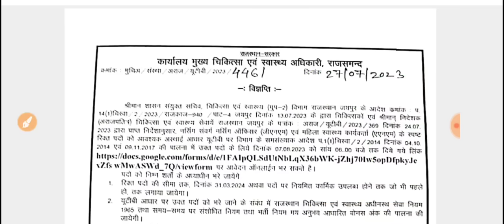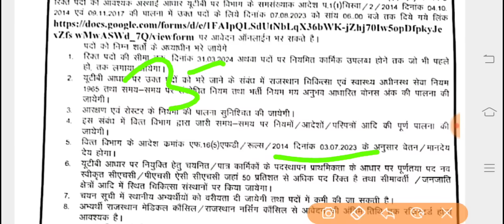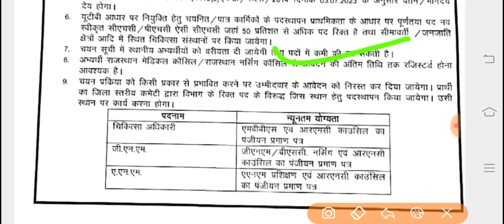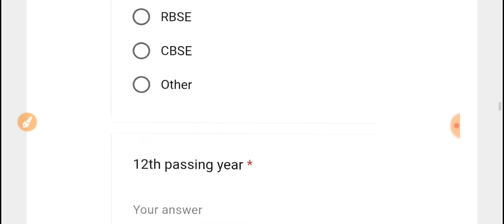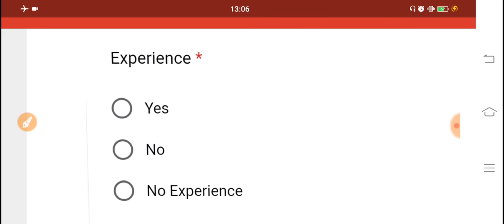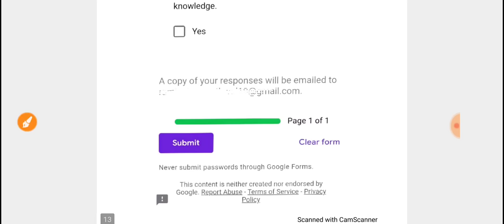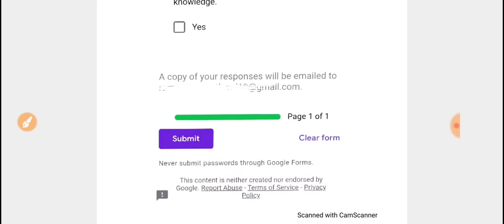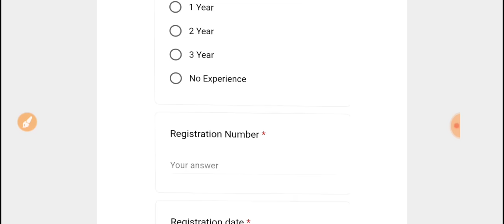Rajasthan UTB MO,ANM,NO Vacancy 2023/यूटीबी नर्सिंग भर्ती विज्ञप्ति जारी//गूगल फार्म कैसे भरें देंखे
राजस्थान यूटीबी नर्सिंग तथा पैरामेडिकल ,चिकित्सा अधिकारी भर्ती विज्ञप्ति
सभी जिलों की यूटीबी भर्ती विज्ञप्ति सूचना पीडीएफ, गूगल फॉर्म लिंक तथा ऑफलाइन आवेदन पत्र फार्मेट टेलीग्राम चैनल से डाउनलोड करें 👇राजसमंद जिलें का गूगल फॉर्म लिंक यहां से प्राप्त करें 👇 👇